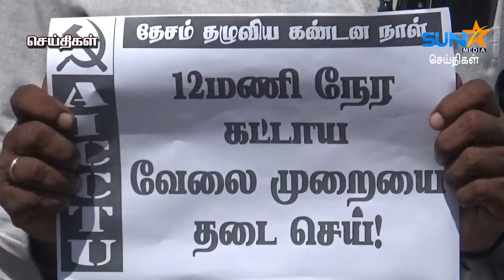08 - 08 - 2020 Sun Star Media News Pondicherry